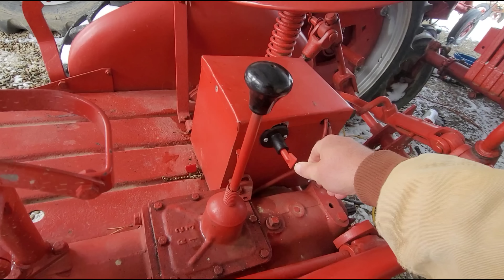Do YOU Run In-line Fuel Filters?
Do YOU Run In-line Fuel Filters? How to make your gas tractor run more efficiently. How to make a gas tractor run more smoothly.